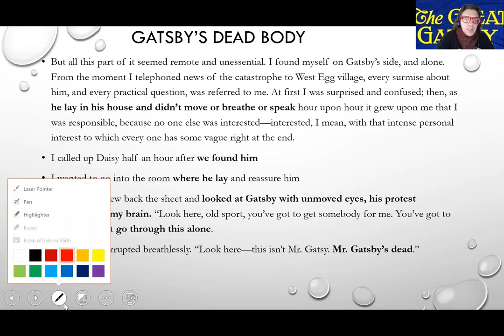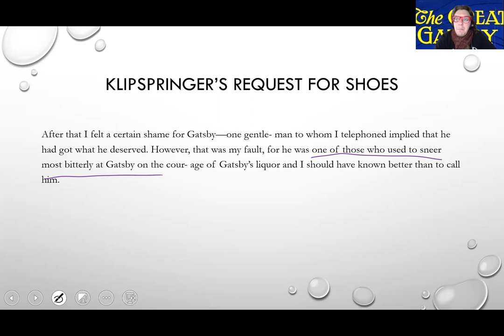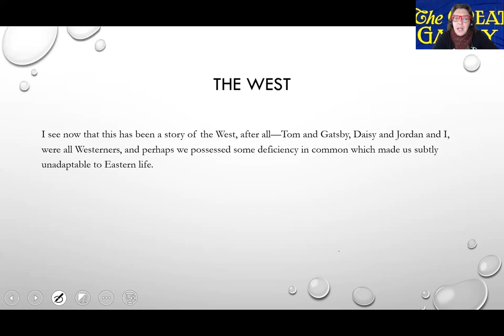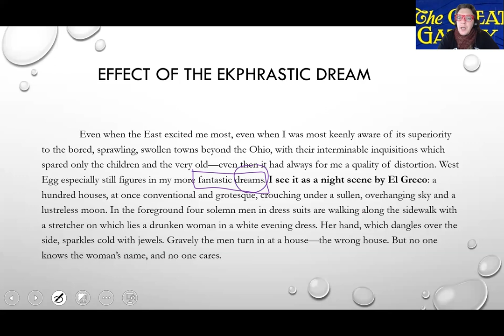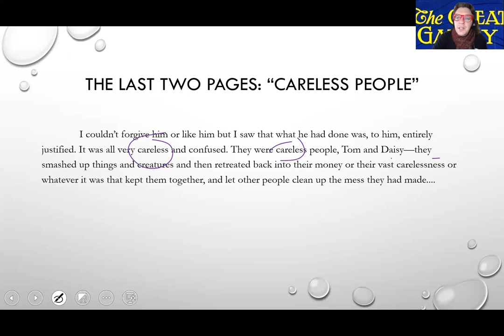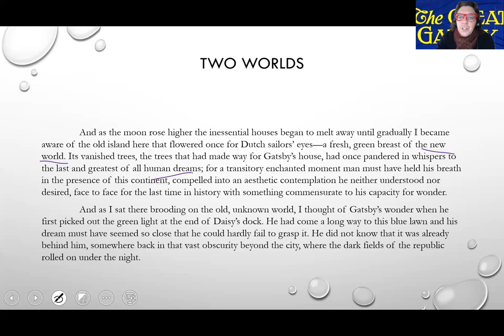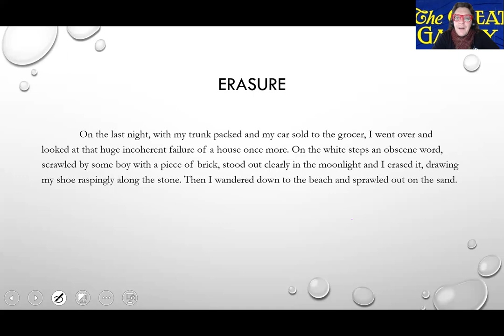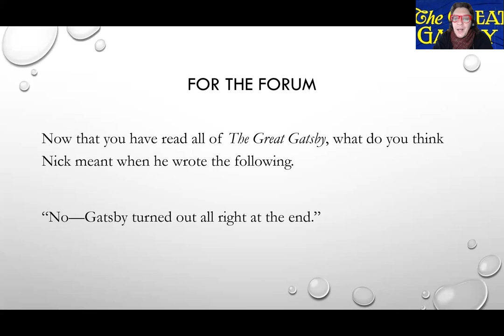The Great Gatsby ch 9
In this video, I analyze the last chapter of "The Great Gatsby." I focus on the idea of ekphrasis, temporal determinism, metaliterary commentary, liminality, and senses of identity. Thank you for journeying through this novel with me!